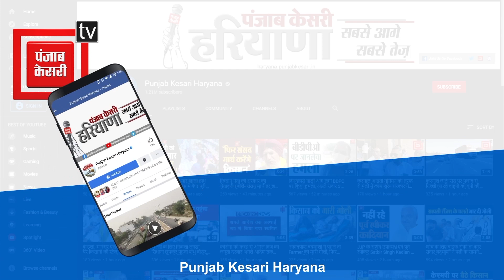प्रोत्साहन ग्रुप की महिलाओं ने लोगों के लिए लगाया प्याऊ पार्षद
फरीदाबाद की प्रोत्साहन ग्रुप की महिलाओं ने लोगों के लिए लगाई प्याऊ पार्षद dhanesh adlakha ने किया उद्घाटन कहां कोरोनावायरस मैं महिलाओं का प्रयास सराहनीय लोगों से अपील करते हुए कहा पर्यावरण का रखें ध्यान कोरोना के बावजूद लापरवाही बरतने वाले लोगों को हो सकती है परेशानी सरकार की राहत के लिए बरतनी होगी सावधानी।